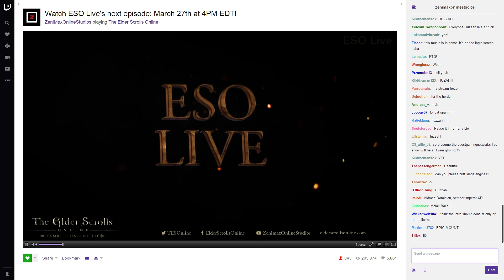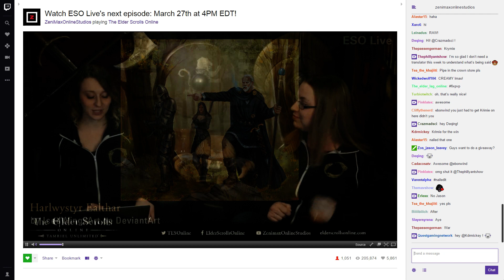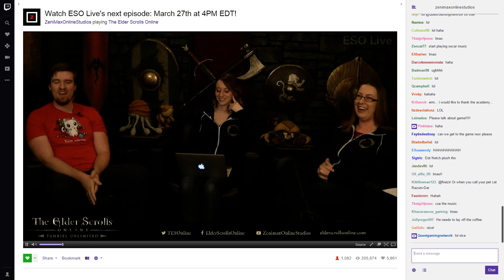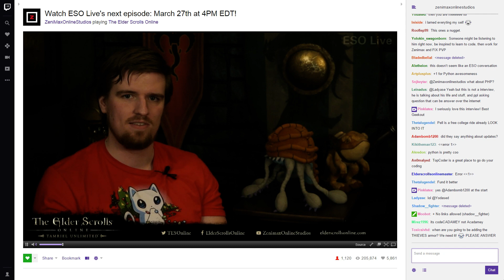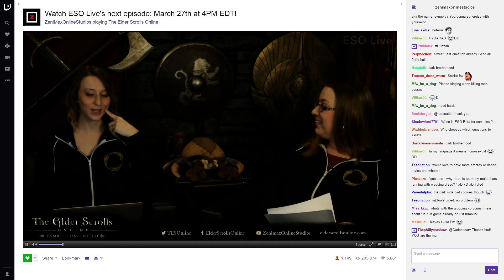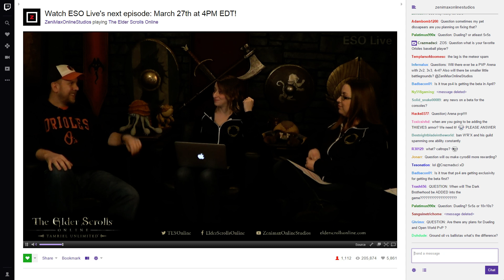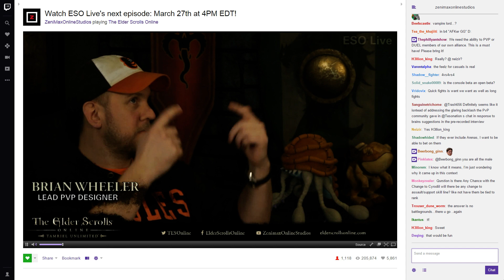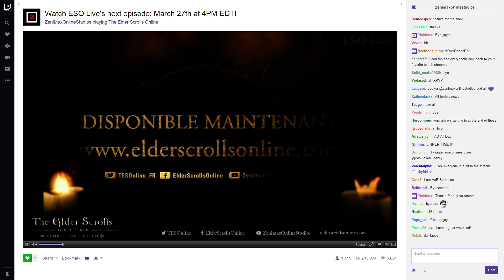ESO Live Episode 14 Full (aired 03/27/2015) 1080p with Twitch Chat (Brian Wheeler PVP Lead)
A live recording of ESO Live Episode 14 which aired between 4:00 PM and 6:00 PM EDT on 03/27/2015. I intentionally included Twitch chat as some good discussion occasionally occurs there.